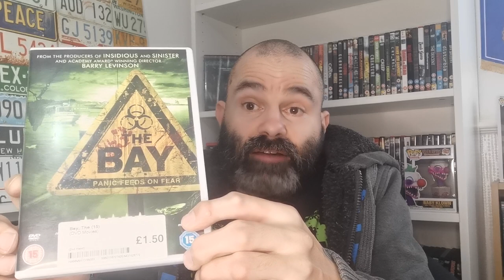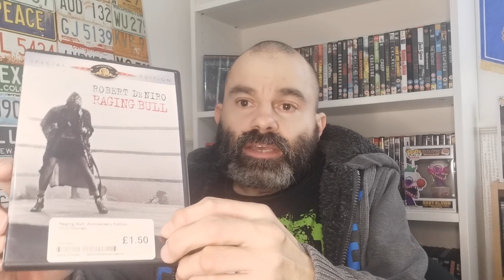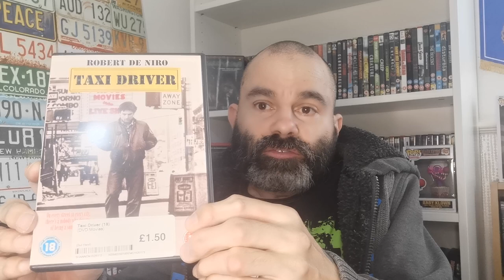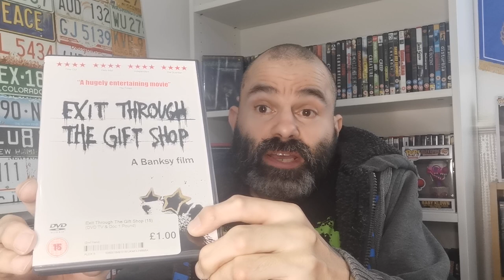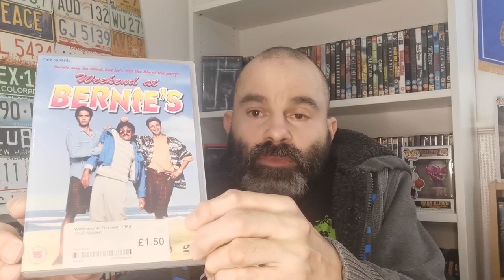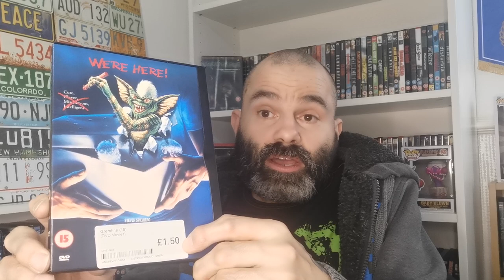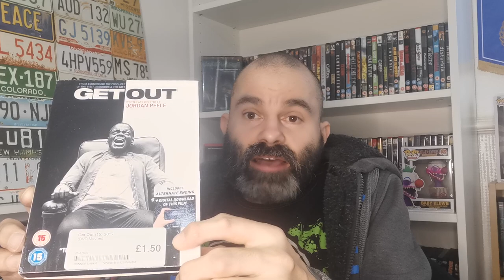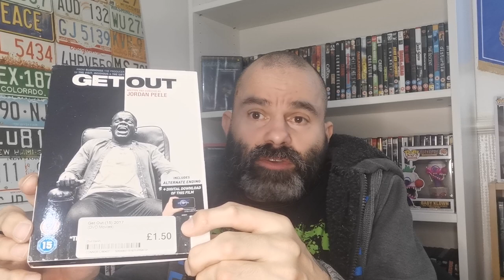Movie Pickups - CEX 😎📽️👍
Showing my latest pickups from a couple of local CEXs 😎👍